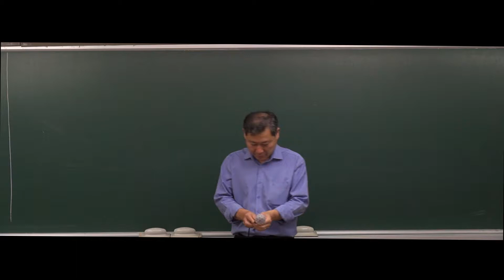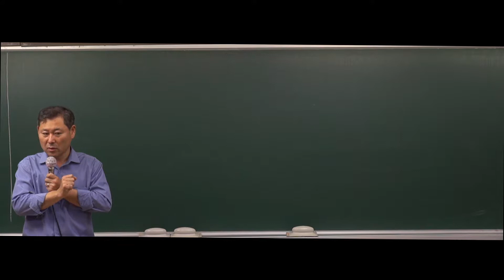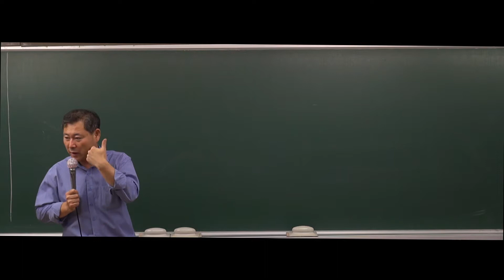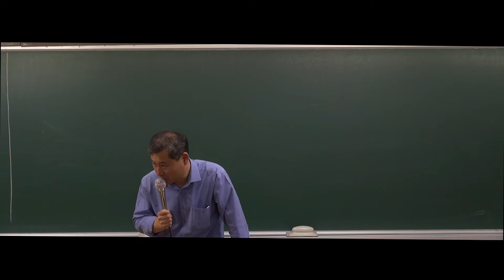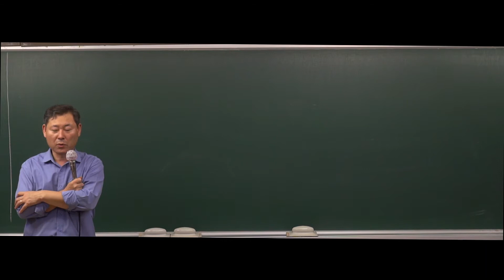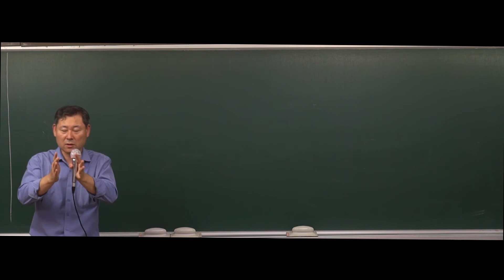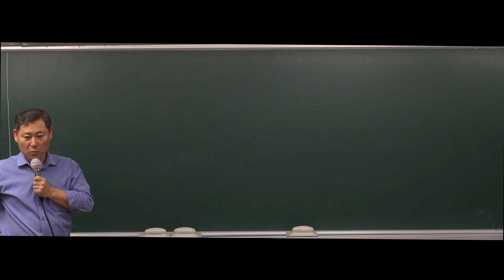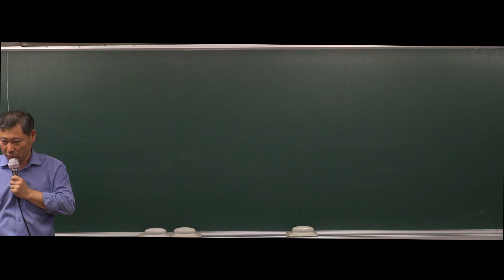[강공방] 2020대비 7,9급 공무원 행정법 기본강의 - 29강 행정행위(1) (201p~210p)